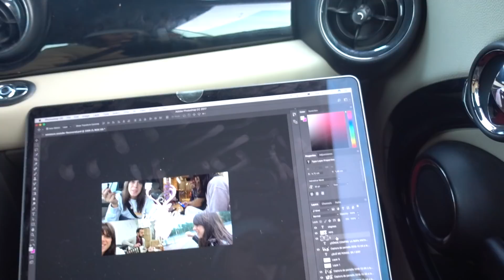Me corto el flequillo en casa 🙈 + fotos en Galicia| vlogmas 4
Estos son los tonos de los labiales que uso!! Ultra hd Mate Metallic FLARE 700 de Revlon y el GLAM 680